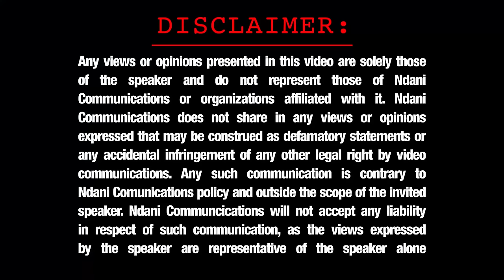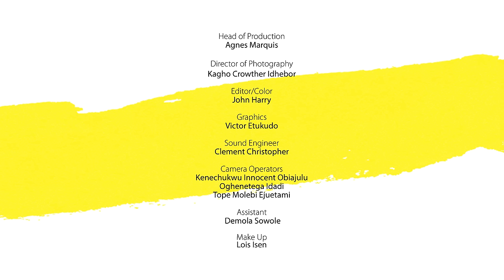NDANIREALTALK - S1E10 - PUSHING BOUNDARIES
Will you get in a serious relationship with someone who practices a different religion? Will you date someone who is from another ethnic group? Will you let your family choose your partner based on these differences? Our guests take on these questions on another episode of NdaniRealTalk featuring Jimmie, Lola OJ and Ebuka Obi Uchendu with host, Cornelia O'Dwyer